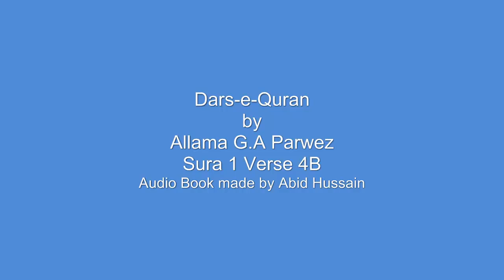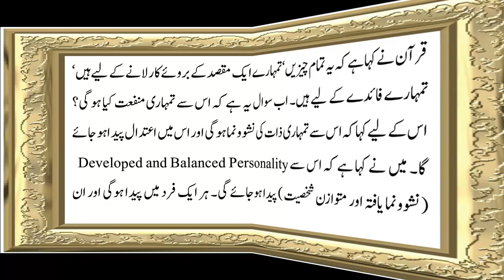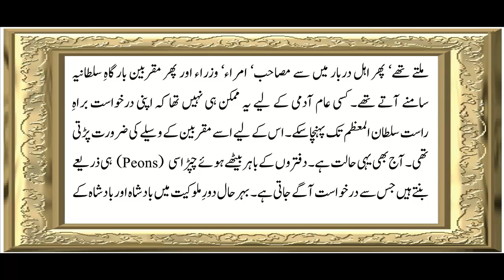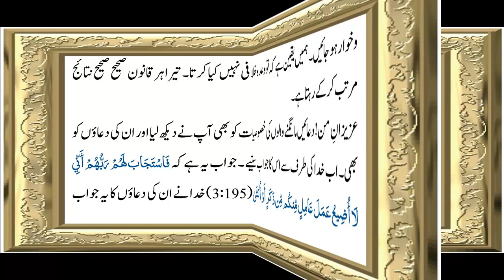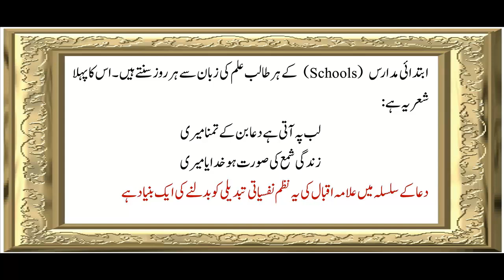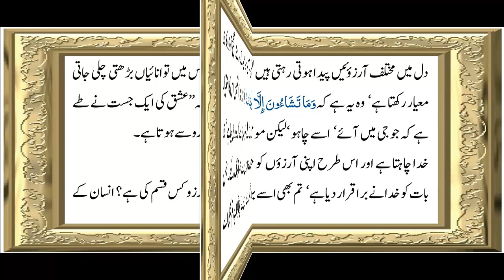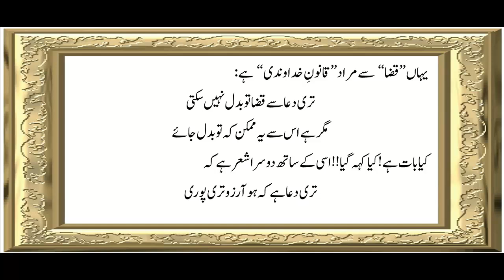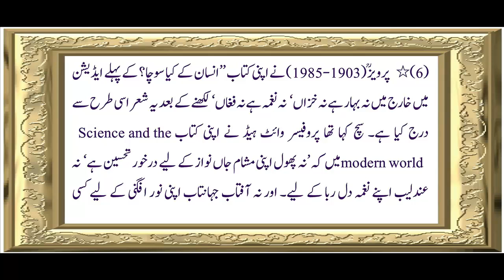Surah Al-Fatihah (1) | Verse - 4 (Part - 2) | Dars-e-Quran | Allama G.A Parwez